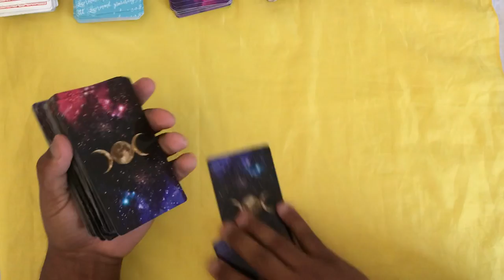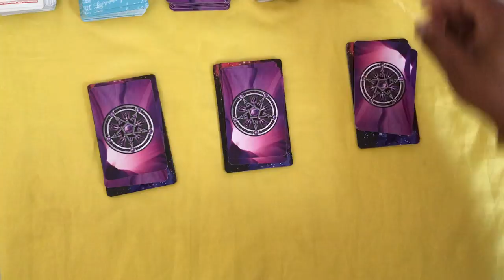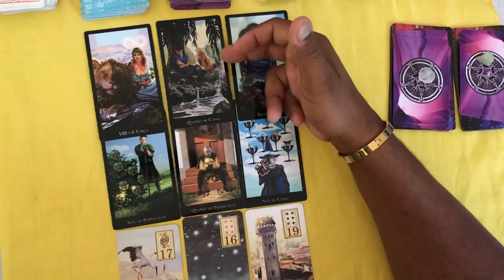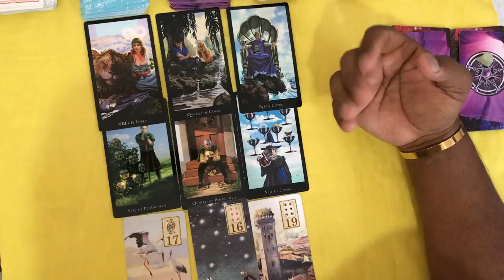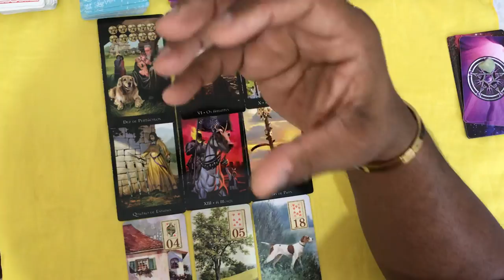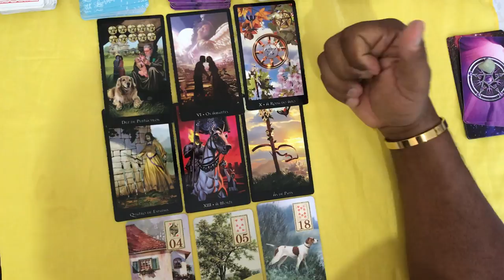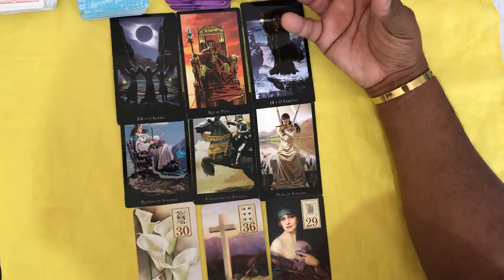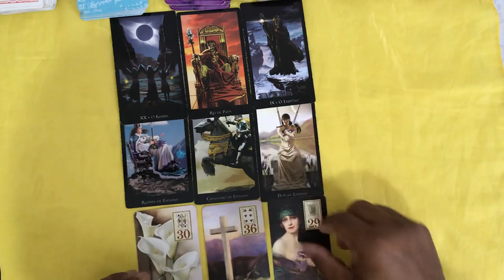ELE HOJE EM RELAÇÃO A VOCÊ! !!💘 [ Tarot Responde ] Tarô [Tarô ] Tarot